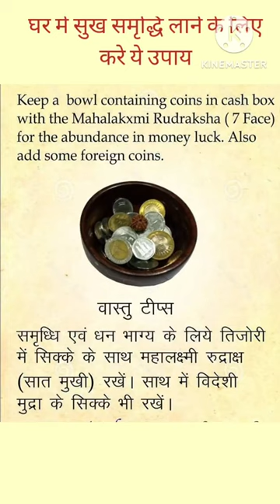आईए जानते हैं घर में सुख समृद्धि लाने के कौन से से मुख्य उपाय है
आइए जानते हैं घर में सुख सौभाग्य लाने के उपाय /मोटिवेशनल वीडियो